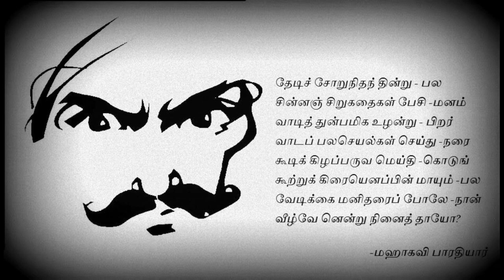BARATHIYAR QUOTE FOR MOTIVATION: "நான் வீழ்வேன் என்று நினைத்தாயோ🔥' UPSC MOTIVATION TAMIL 🔥